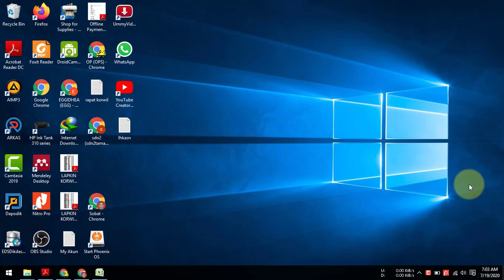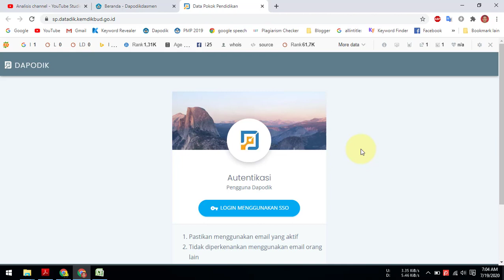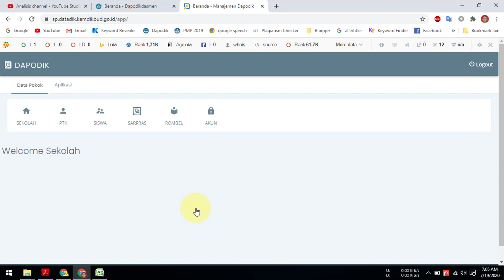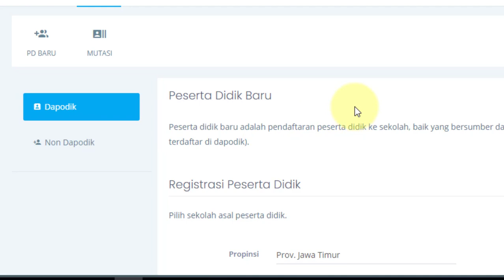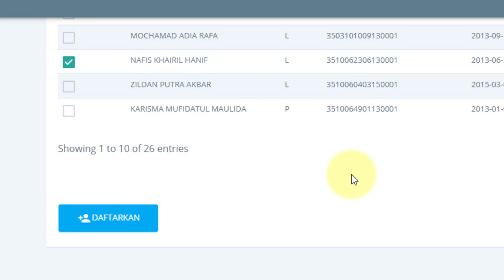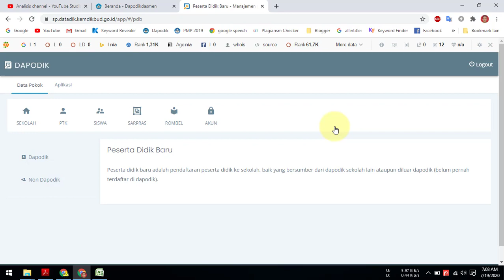Cara Tambah atau Input Peserta Didik Baru di Aplikasi Dapodik 2021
Video tutorial tentang cara tambah atau input peserta didik baru di aplikasi dapodik 2021. Merupakan cara untuk memasukkan atau menambahkan peserta didik baru baik dari sekolah yang menggunakan aplikasi dapodik atau tidak menggunakan aplikasi daodik untuk tahun ini.

Langkah-langkah atau cara tambah atau input peserta didik baru di aplikasi dapodik 2021 adalah sebagai berikut :
1. Buka situs sp.datadik.kemdikbud.go.id
2. Login menggunakan SSO dapodik.
3. Pilih menu aplikasi.
4. Tambah PD Baru.
5. Pilih Penambahan peserta didik dari aplikasi dapodik atau non apliaksi dapodik.
6. Masukkan Propinsi,  kabupaten, kecamatan dan pilih nama sekolah.
7. Pilih dan centang nama siswa kemudian klik daftarkan.

langkah selanjutnya kita tinggal mensinkron aplikasi dapodik agar siswa dapat masuk pada aplikasi dapodik 2021.

Semoga video tutorial tentang cara tambah atau input peserta didik baru di aplikasi dapodik 2021 dapat bermanfaat.